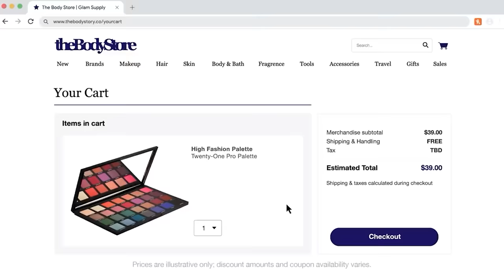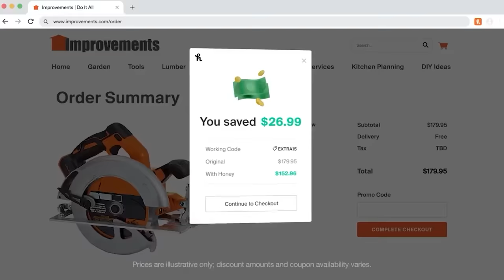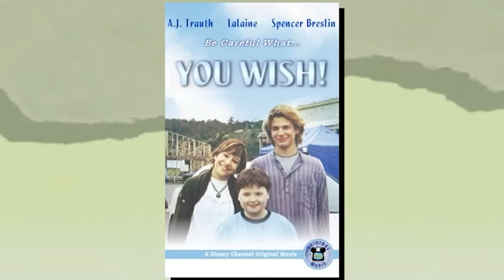The Lizzie McGuire movie was A LOT weirder than you remember